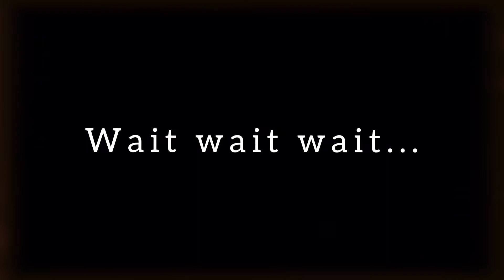নেতাজি মেলা 🥳 (২৬তম ❤️) // Ghurni 🤗 || Krishnagar ✨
💙 Tusi & Bidi 💜